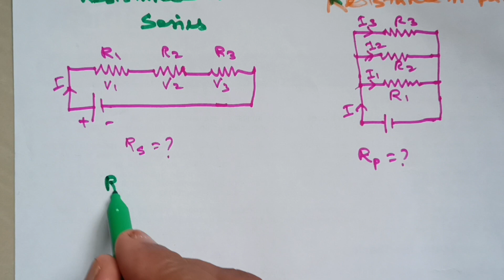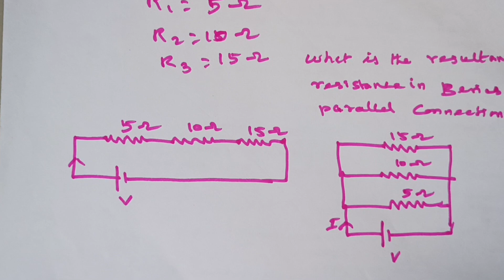Resistances and Capacitors Problem | 12 Physics | 3 Marks Important Questions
"Welcome toLearn Physics With Raman - your go-to destination for mastering the intricacies of resistances and capacitors in 12th-grade physics as per the Tamil Nadu State Board curriculum. Join us as we simplify complex concepts, solve challenging problems, and provide in-depth explanations that will help you excel in your exams.